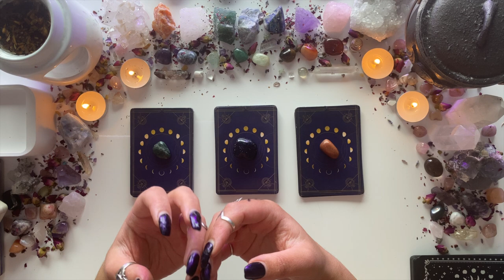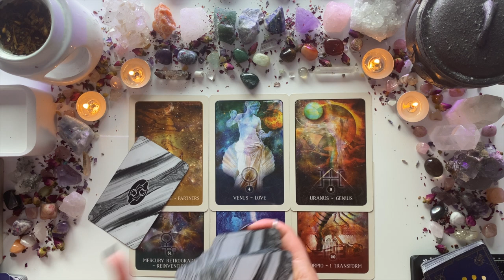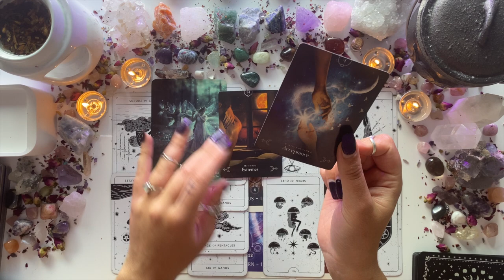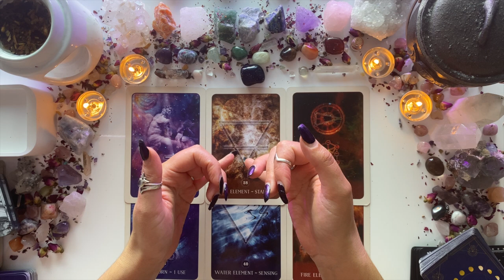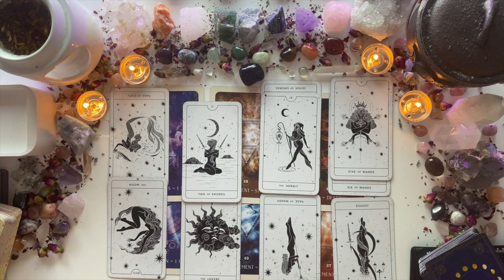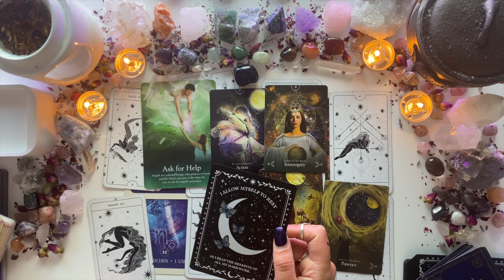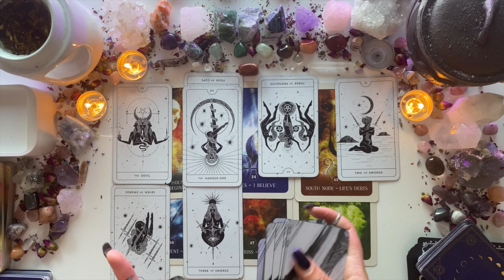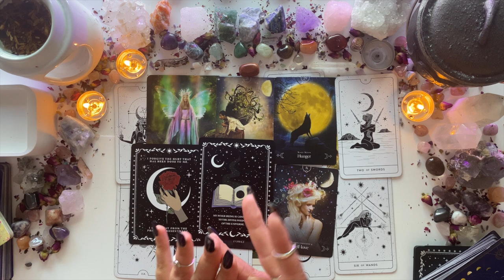What They Find SeXXXy 😈⛓💦 | Pick A Card Tarot Reading | Why They're Attracted to YOU 🔮✨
Hi Wildings!

Today, we’re asking spirit for *timeless messages* channeled messages about what your person (or people in general) find sexy about you! This can be for any situation, either new, separation, no contact, general or a relationship/crush.

⚠️ Trigger Warning ⚠️ Please check in with yourself/your intuition before you watch this tarot reading - channeled messages can sometimes contain tough truths which need to be received when you feel open/safe to do so!

🕐Timestamps🕓
Intro: 0:00
Pick a Pile: 0:16
Pile 1: 3:15
Pile 2: 21:02
Pile 3: 41:27
Outro/Next Video Recommendation: 55:41

RUSH HOUR
(Warning: I make lots of commentaries while I shuffle so you will miss some things!)
Pile 1 Skip Shuffle: 4:54
Pile 2 Skip Shuffle: 22:50
Pile 3 Skil Shuffle: 43:24

Request a reading via the following form (limited time/number).

Decks Used:
Black Moon Astrology Deck by Susan Shepard
Divine Feminine Tarot by Cocorrina & Co
Love Oracle by Island Time Wellness
Intention Deck by Crafting Witch

‼️ Warning: Reading Spoilers at the end of the description box ‼️

✨About Me✨
Jade Rewilding | 28 | Maltese (in Australia)
I resonate with: Mother | Artist/Creative | Witch Archetypes
Divine Feminine/Yin Polarity | Twin Flame
(Sag Sun - Taurus Moon - Virgo Rising - Cancer Mars - Capricorn Venus)
Life Path: 5 (Freedom)
Destiny: 3 (The Communicator)

I have help when it comes to readings!
Claircognizant • Clairvoyance • Clairaudience • Clairsentience
I’ve also spent this lifetime (any many others) studying archetypes, psychology, spirituality, lore and mysticism and use these to inform my readings (that’s why we go DEEP, DEEP).

✨Links✨

Crystals:
Small pieces have been picked up on my travels (mostly from Etsy sellers)Candle (Little Iris by Harri)
Ostara Incense

Style:
💅🏽 Nails by: K&D Nails Sale

Skincare by Maaemo Organic Skincare
Hair Products by Briogeo (Curl Charisma Line - Available at Mecca)
Make-Up: Mecca Save Face (Sunscreen), Benefit Porefessional Primer (Pearl), Mecca Weekend Skin Tinted Moisturiser, Lancome Doll Eyes Mascara, Lip Injection Lip Gloss.

If you’re not currently feeling connected to your intuition for some reason and want support choosing the right reading, they’re summarised below:

Pile 1: This person has hella divine masculine energy and is attracted to a lot of your feminine qualities - especially during love making. You’re probably quite witchy/mysterious/exciting for them and they find the jealousy/insecurities you name very endearing (they love your vulnerability)!
Pile 2: This person probably sees you as their endgame/destiny and finds so much of you sooo sexy. They’re very physically attracted to you and passionate about taking care of you physically. They trust you to take care of them emotionally.
Pile 3: This person is probably hella Kinky! They want to provoke you and be provoked sexually to explored higher realms (of life/themselves). They see sex as a path to ‘god/universal love’ energy. Be safe!